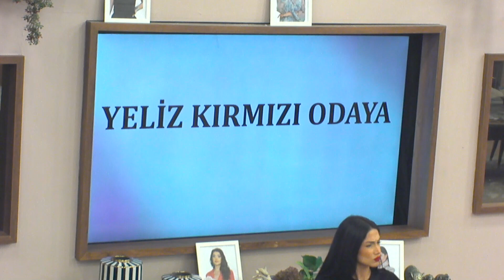¿Batuhan se comporta como coqueteando con todas? | El Poder Del Amor Türkiye: Temporada 2 Capitulo 4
El Poder Del Amor Türkiye  estará con los fans con su nueva temporada.

¡La leyenda esta de vuelta! ¿Crees en el poder del amor? ¿Cómo comportarse en una relación? ¿Cuáles son los defectos que conocemos como correctos? 9 chicas y 9 chicas se unirán... ¡Si Sucede, Sucederá!

En una casa llena de cámaras ocultas, nueve concursantes masculinos y femeninos se encuentran en Estambul para descubrir a su verdadero amor. En esta experimento social, los concursantes participantes en la casa del Poder del Amor experimentarán celos, angustia, ilusión, esperanza, frustación….y amor. El reality tiene una sola regla: los concursantes pasarán 8 horas juntos cada día en la casa y no se encontrarán, de ningún modo, fuera de la casa. Los concursantes que buscan el amor de sus vidas, liberarán todas sus emociones ante las cámaras y se pondrán a prueba con amigos y familiares que los verán en sus pantallas. Cada momento será presenciado por millones de espectadores. Cada semana solo una persona se llevará el premio, mientras que otra,con los votos de sus oponentes, se despedirá del concurso y del amor de sus sueños. Los concursantes eliminados serán reemplazados cada semana con un nuevo candidato a encontrar a su pareja, que amplificará el drama dentro de la casa del Poder del Amor.